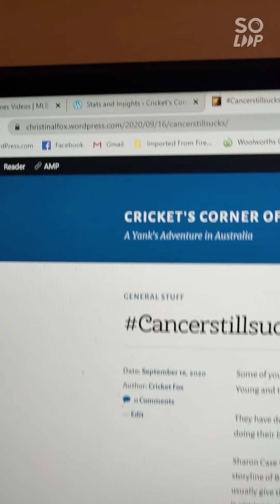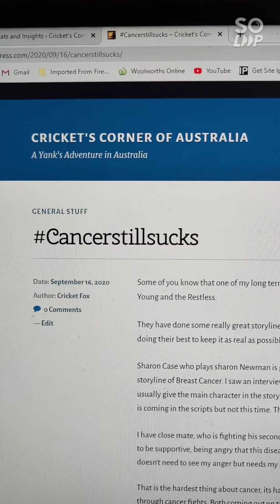This is Cricket's Coffee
Friday Check-in.